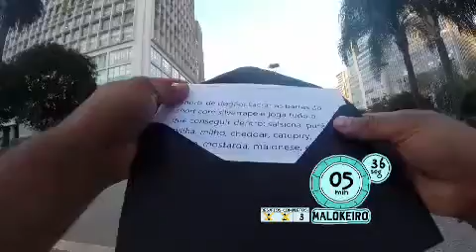AJUDA AÊ CAUSA ALVOROÇO NO VALE DO ANHANGABAÚ